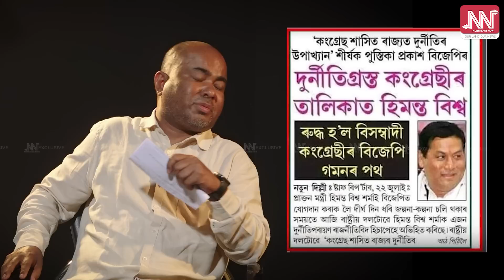অতীতৰ হিমন্ত আৰু লুইচ বাৰ্জাৰৰে সম্পৰ্ক; সাহস আছে যদি পুনৰ CBI ৰ দ্বাৰা তদন্ত কৰাওক!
🔴অতীতৰ হিমন্তবিশ্ব শৰ্মা আৰু লুইচ বাৰ্জাৰৰে সম্পৰ্ক কি?
🔴 মুখ্যমন্ত্ৰীৰ সাহস আছে পুনৰ CBI ৰ দ্বাৰা তদন্ত কৰাওক লুইচ বাৰ্জাৰ কেলেংকাৰীৰ!
🔴কি কি অভিযোগত লুতুৰি -পুতুৰি হৈ কোন কোন থানাত আছিল গোচৰ? গোচৰ নম্বৰ exclusive!
🔴লুইচ বাৰ্জাৰ কেলেংকাৰীৰ ৭ টা ফাইল ক'ত হৰলুকী হ'ল?
🔴 মণিকূট পাঠকৰ হত্যাকাণ্ডৰ ঘটনাৰ কিয় আজিলৈকে তদন্ত নহ'ল?
🔴 আমেৰিকাৰ আদালতত চলিব লুইচ বাৰ্জাৰ কেলেংকাৰীৰ গোচৰ!
🔴হিমন্তবিশ্বৰ ক'লা অধ্যায় RTI কৰ্মী ভৱেন সন্দিকৈৰ মুখৰে Exclusive!